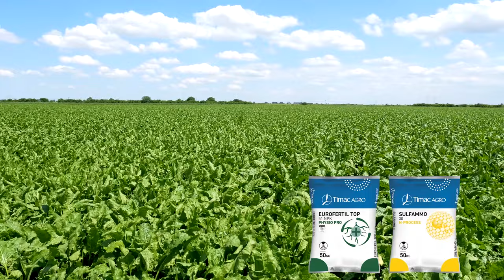PRAVILNA i KVALITETNA prihrana SECERNE repe - U nasem ataru 1020